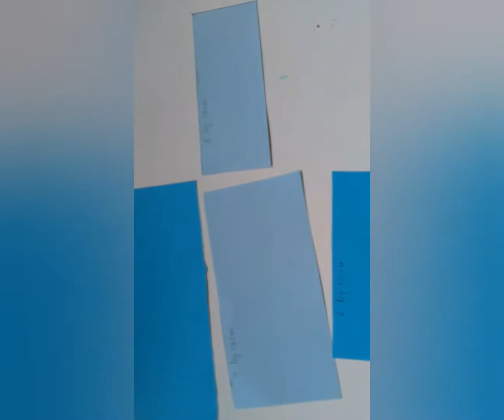Explosion Gift Box Part 1